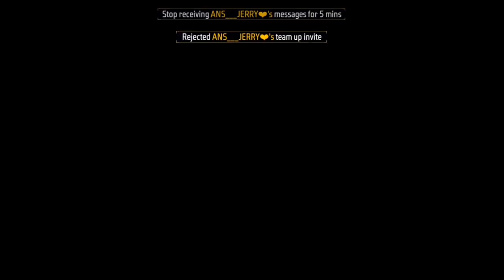Finally I Got All Criminals in 2500 diamond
Finally I Got All Criminals in 2500 diamond and I am soo lucky |
Neon, purple, Blue and Yellow Criminals.